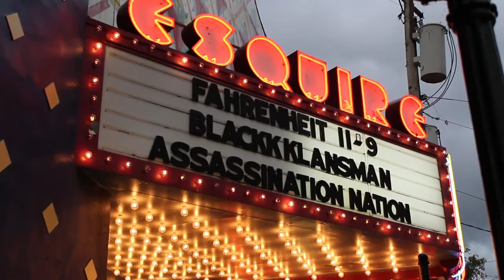My First Review is Coming!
A preview of my first review... for BlackKklansman, Spike Lee's return to form!

The song in my video is Crockpot by Slothrust and is not my property. Records, and Burger Records respectively.